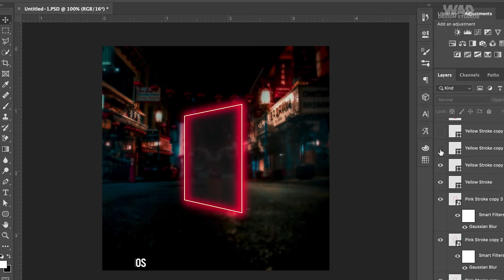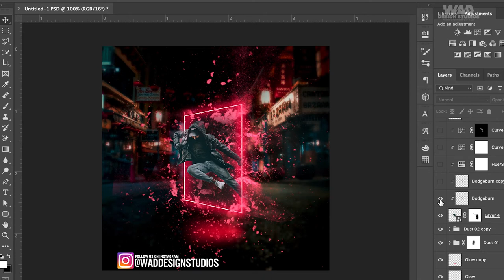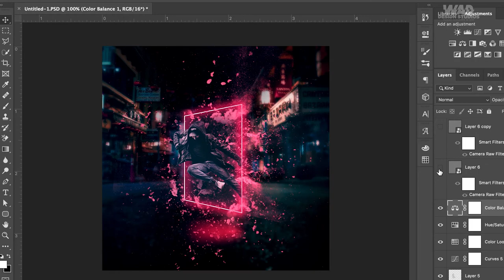Jump Photo Manipulation | Adobe Photoshop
Adobe Photoshop Photo Manipulation